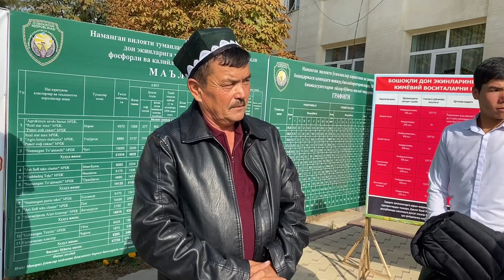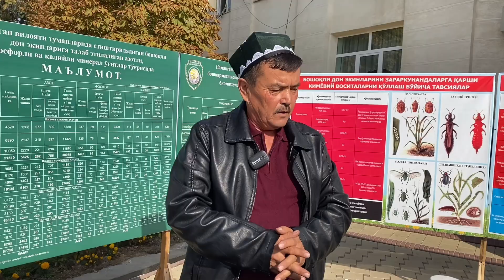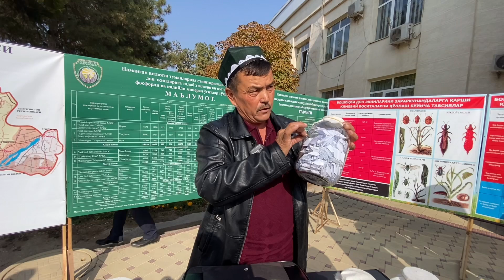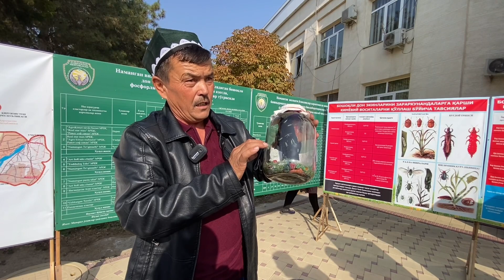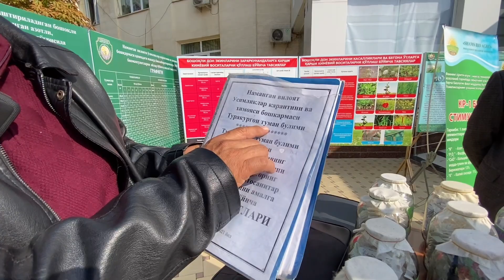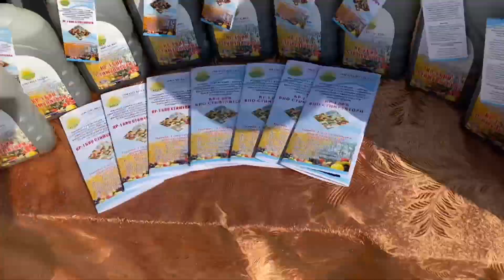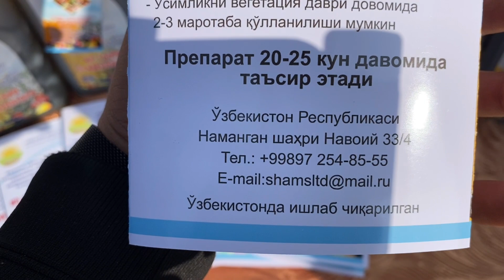ХАШОРАТЛАР БОКИШ БИЗНЕСИ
Бу аслида хашорталарга карши курашиш